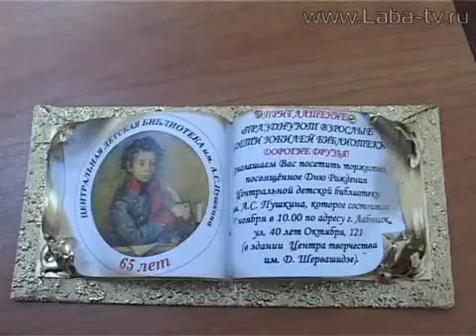65 лет детской библиотеке.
Детская библиотека отметила юбилей. 65 лет назад она впервые распахнула двери перед юными читателями.